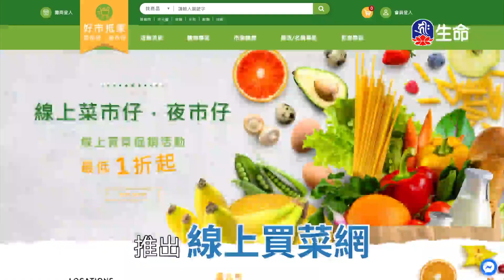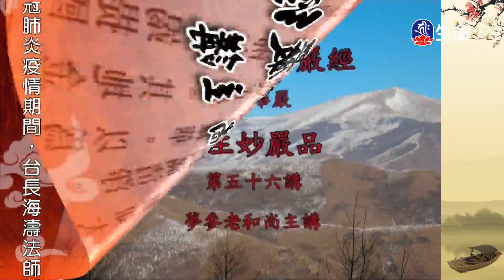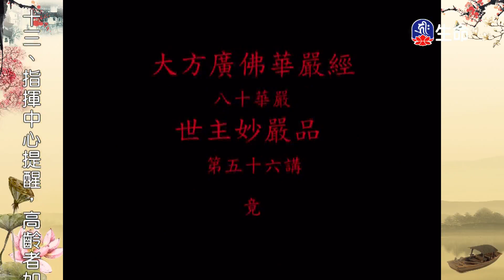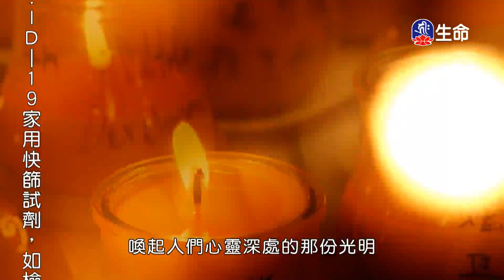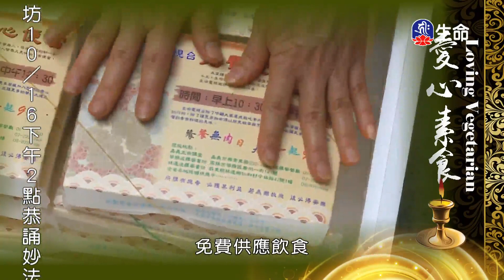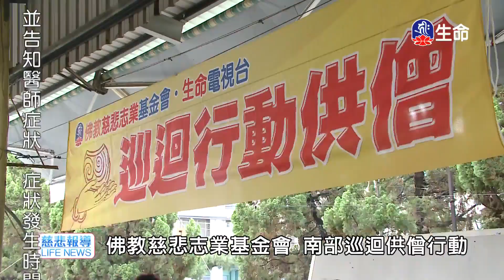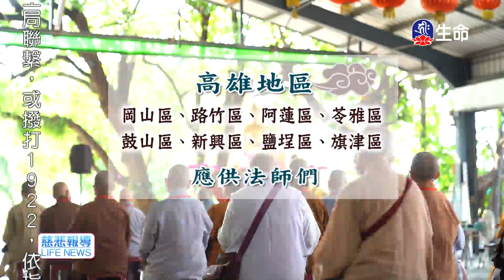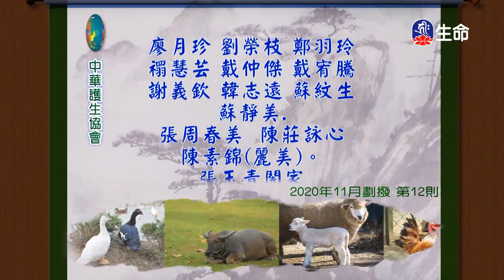華嚴經-世主妙嚴品(110)夢參老和尚_長老法語_(lifetv_20211015_13:00)